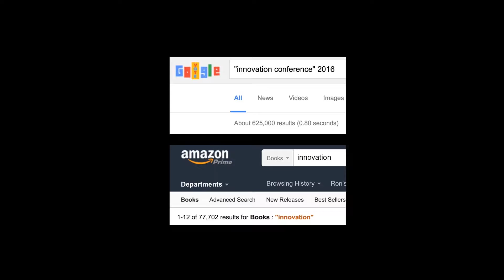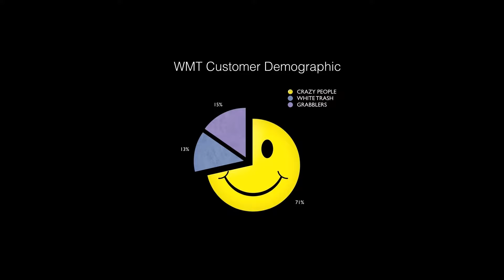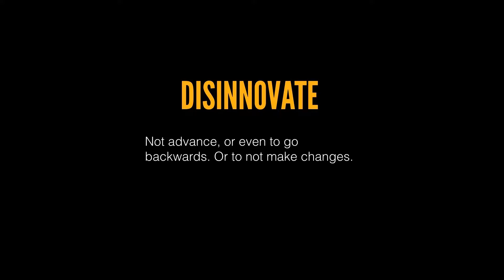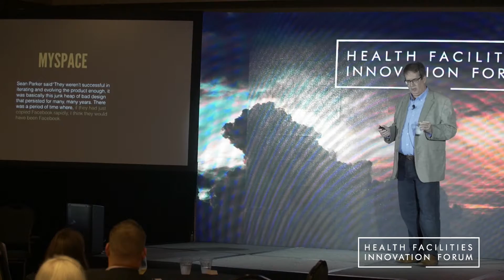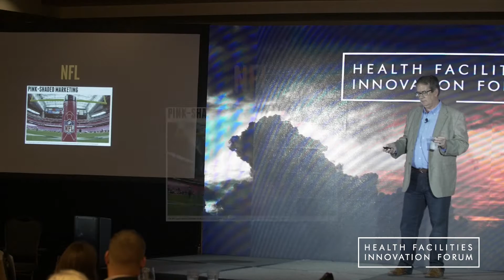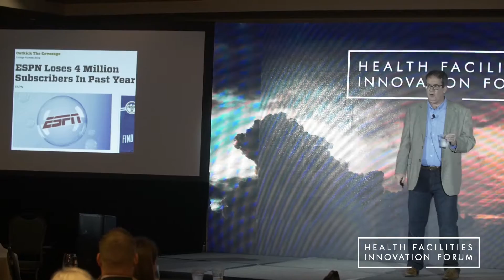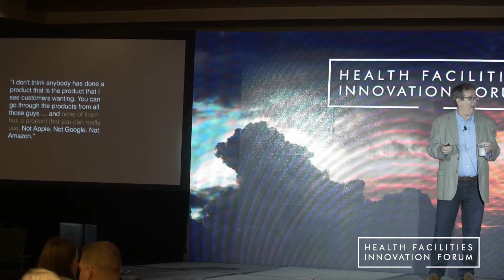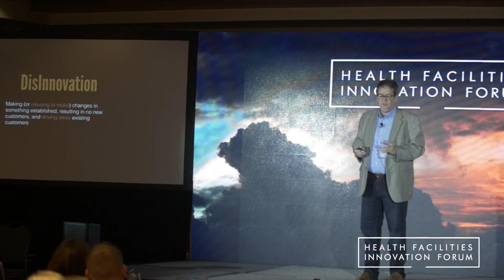Disinnovation: Why Standing Still is not an Option | Ron Galloway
What happens to organizations when they refuse to adapt, innovate or even consider that radical change could happen to them? Yahoo refused to innovate and went from a $140 billion company to being sold for $4 billion. Other cautionary tales include Blackberry, Xerox, Borders Books, Kodak, and Blockbuster. A “disinnovative” organization dismisses a new entrant/technology that may be weak in resources but may be strong in a way that is not seen as conventionally useful or valuable such as 1) agility or a 2) willingness to learn.

Examples in healthcare might be hospitals sticking to the big-box model rather than distributing healthcare (through retail clinics, telemedicine, etc), or dismissing technologies that they think won’t affect them, but may (personal health wearables, DNA testing, or changing demographics). This session is to help businesses recognize these indicators and be open to their implications.

RON GALLOWAY
Author, Filmmaker & Healthcare Futurist

This talk was given at the Health Facilities Innovation Forum which was rebranded to HealthSpaces.